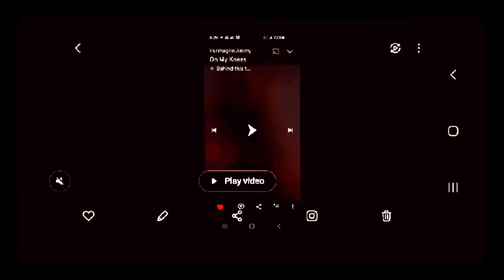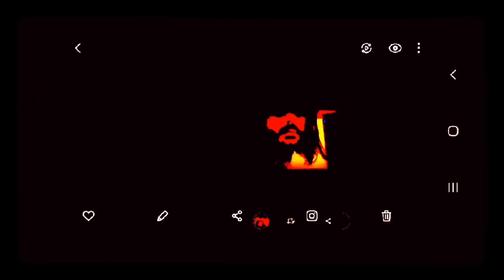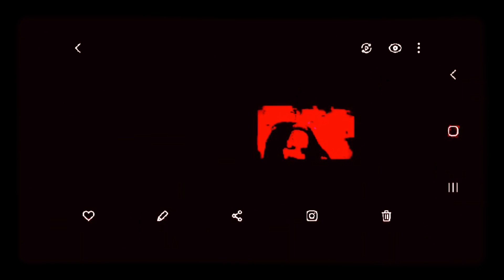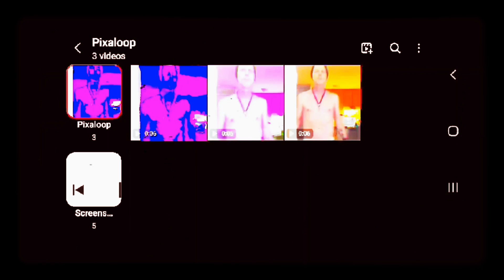MUS JUS B ME • THE BLISTERS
as·i·nine

/ˈasəˌnīn/

adjective

THE BLISTERS